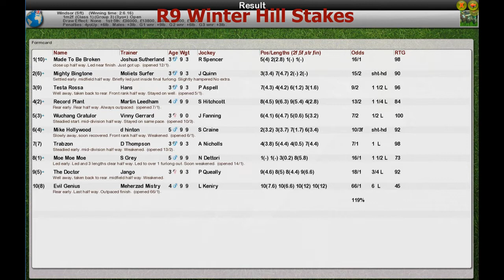FR Wk9 R9 Winter Hill Stakes